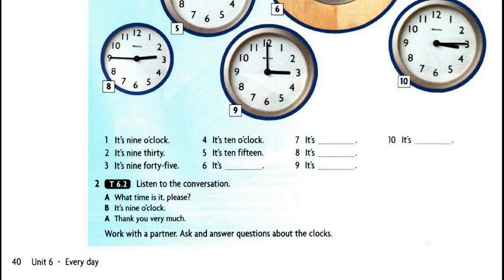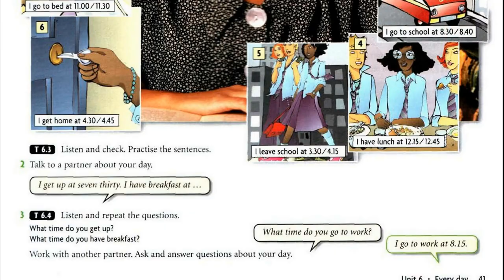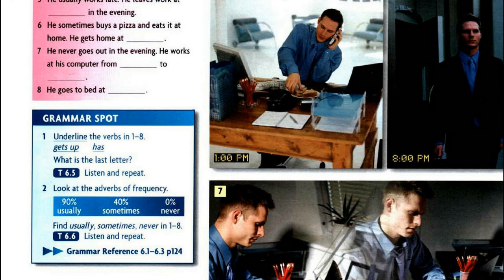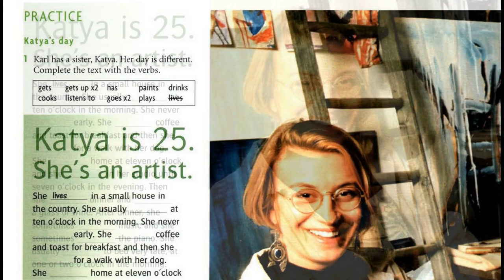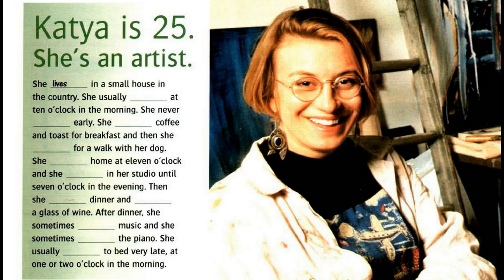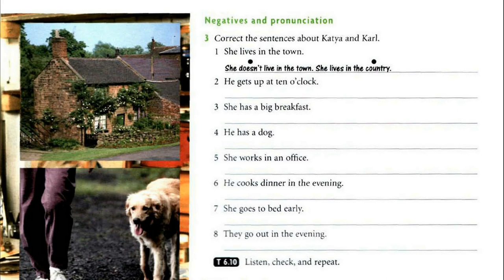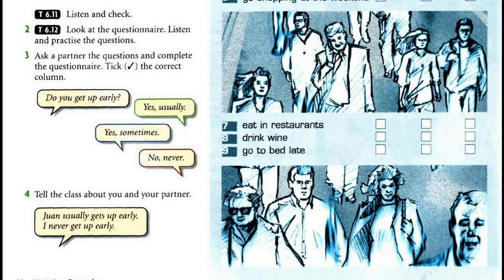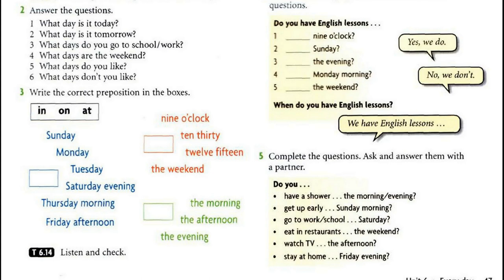New Headway, Beginner, Student's Book, Every Day, Starter, Unit 6 Full, Luyen Nghe Tieng Anh